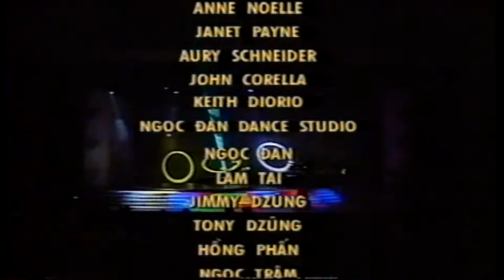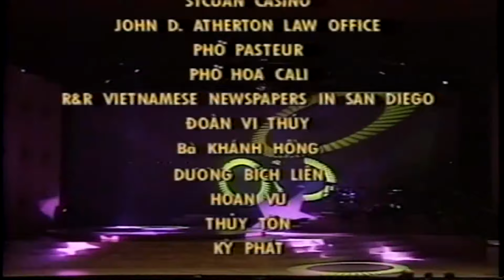Người Tình Mùa Hạ - Thúy Hằng, Ngọc Lan, Tuấn Vũ Hollywood Night 14 FULL | Mây Production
Hollywood Night is a popular music show produced by May Productions. Hollywood Night Music is the official YouTube channel of May Productions. All content on this YouTube channel is produced and copyrighted by May Productions.

Trung tâm Mây hay Mây Productions là một trung tâm sản xuất và phát hành chương trình ca vũ nhạc kịch tổng hợp (đại nhạc hội) nổi tiếng ở Hoa Kỳ thập niên 1990. Sản phẩm tiêu biểu nhất của trung tâm là chương trình Hollywood Night và các album của ca sĩ Ngọc Lan. Mây Productions là cơ sở sản xuất, phát hành băng nhạc với sự cộng tác của một nhóm nhạc sĩ và kĩ sư âm thanh trẻ tốt nghiệp tại các đại học danh tiếng tại Hoa Kỳ, Mây Productions hy vọng sẽ đem lại một luồng gió mới cho nền âm nhạc Việt Nam như sự mong mỏi của khán thính giả khắp nơi.

Người Tình Mùa Hạ - Thúy Hằng, Ngọc Lan, Tuấn Vũ Hollywood Night 14 FULL:
Colors of the wind 00:33 - 05:15
Em vẫn cần anh 06:25 -  10:35
Cuộc tình bể dâu 14:20  - 19:10
Mưa ngâu 20:00 -  24:30
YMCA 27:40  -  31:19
Anh biết em đi chẳng trở về 31:20 -  36:15
Người tình mùa hạ 38:05 -  41:30
Trăng rụng xuống cầu 42:19 -  46:50
Have you ever really loved a woman 47:20  - 51:59
Hài kịch 52:00 -  1:09:00
I Feel The Earth Move 1:10:02 -  1:14:05
Độc Huyền 1:15:50 -  1:20:00
I’ll be there 1:20:15 -  1:24:25
Tàn tro 1:25:00 -  1:28:32
Con gái 1:29:02  - 1:34:30
Giòng sông 1:36:15 -  1:40:00
Ánh đèn màu 1:43:30  - 1:47:52
Hát cho tình yêu đầu 1:49:25 -  1:53:30
The Eye of the tiger  1:53:32 -  1:56:30
Biển động 1:57:10 -  2:01:45
Nhớ 2:03:05 -  2:07:15